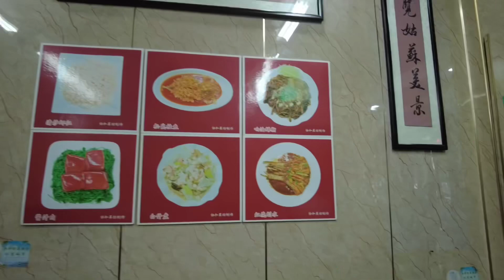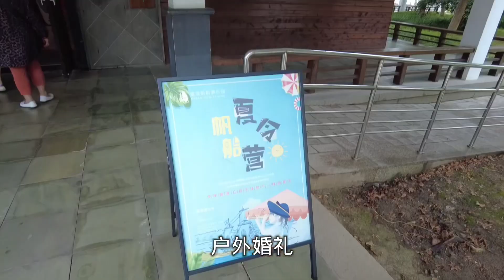开饭店最头大就是碰着三个苏州老吃客 外加还是女格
苏州#苏州话#生活#美食